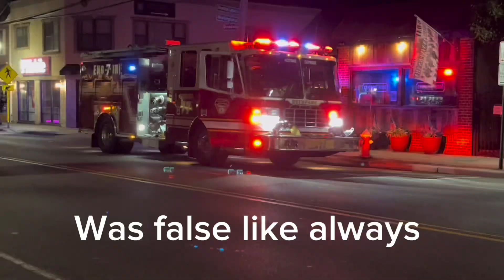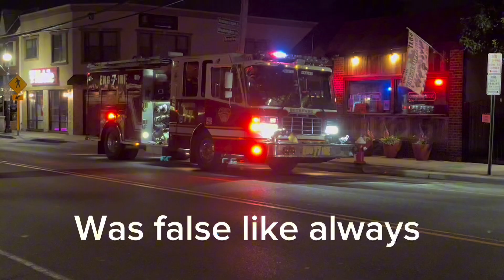Compilation of on scene footage I recorded ￼